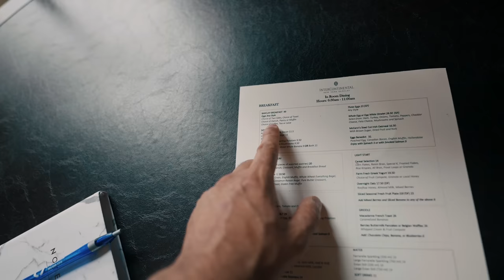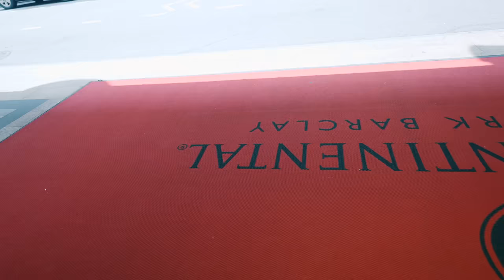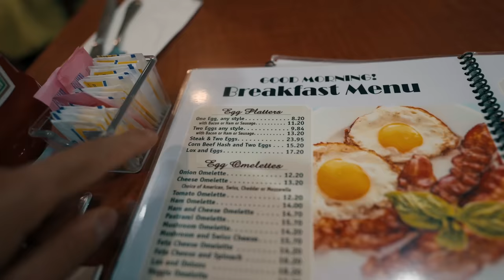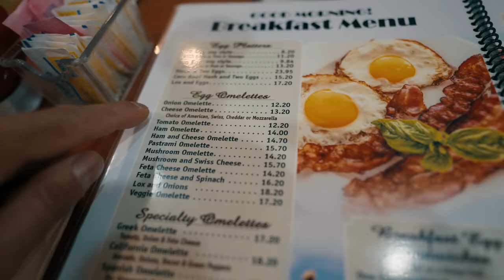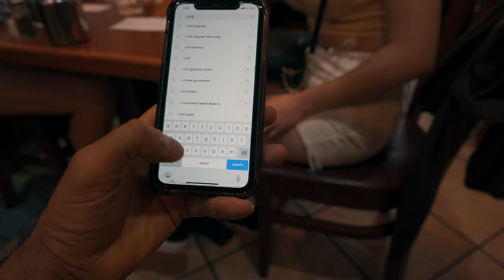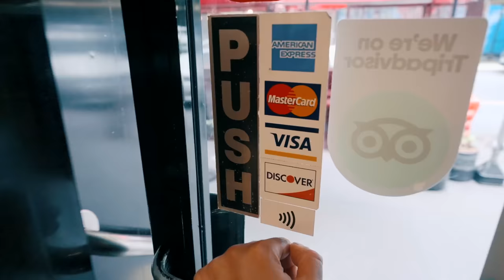This is What Americans Like To Eat in breakfast | Rohan Virdi | Indian Vlogger In America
Hope everyone is fine and having a great time . if you are new to my channel let me introduce myself i am Rohan Virdi an Indian Vlogger in America and i make cinematic hindi vlogs which revolves around our lifestyle in America means Indian lifestyle in America . and when i get a chance i make travel vlogs too,  but because  of this pandemic i am not traveling a lot ,but i try travel and make hindi vlogs when can . this vlogs is about

Regards